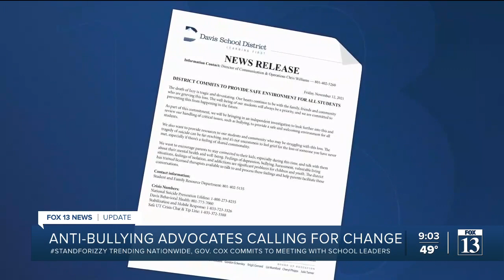School district announces independent investigation into bullying of Izzy Tichenor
The Davis School District announced that it will begin an independent investigation into the alleged bullying incidents that led to the suicide of a 10-year-old North Salt Lake girl.